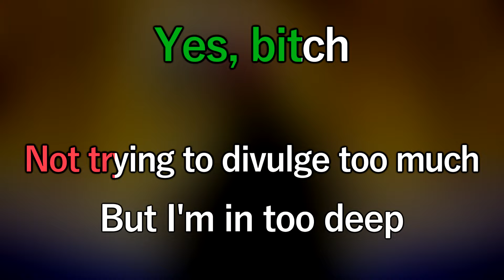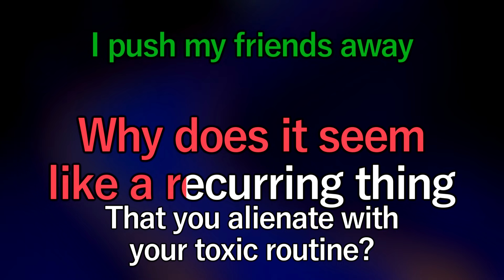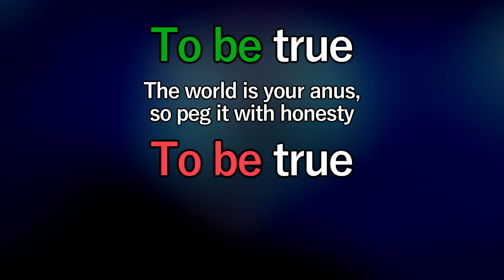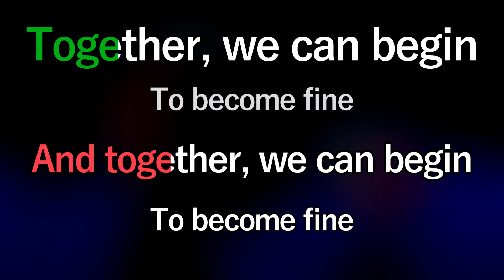Moxxie's Bad Trip - Helluva Boss Karaoke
Here's a karaoke version of the song "Moxxie's Bad Trip" from Helluva Boss. Like you'd see on a karaoke machine, with scrolling lyrics and all that.
From season 1 episode 6: Truth Seekers.

This instrumental is an edit I've made, based on the demo soundtrack versions of the song. I also edited some of the timing of the instrumental segments of the song to make a seamless version without such a severely long break towards the end.